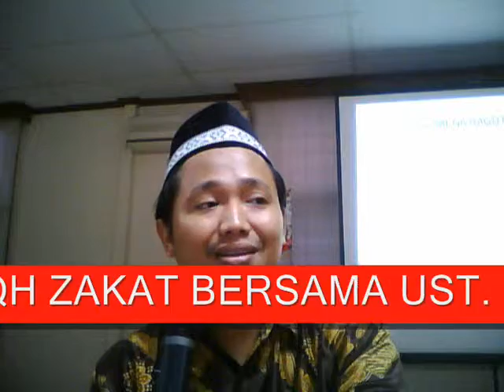Pelatihan Fiqh Zakat Ust. Muhammad Zen di Astra 4.wmv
Pelatihan Fiqh Zakat IV Ust. M. Zen, MA (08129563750/2A167BD1) di Astra Internasional - LAZIS Amaliah Astra 03 Desember 2012. Sumber